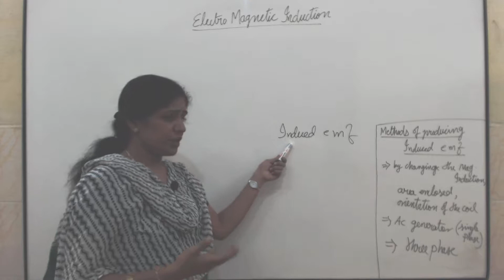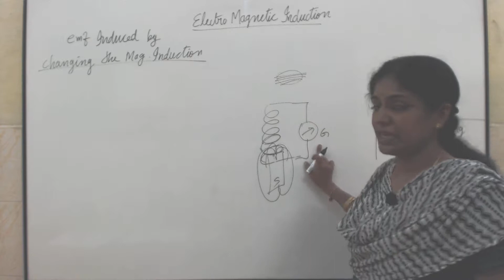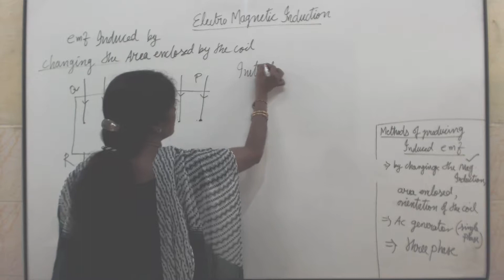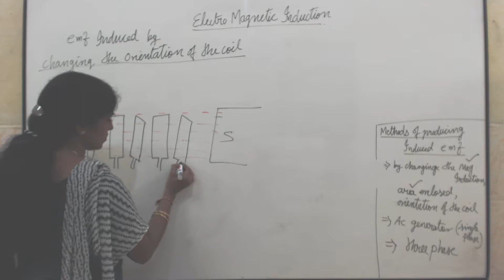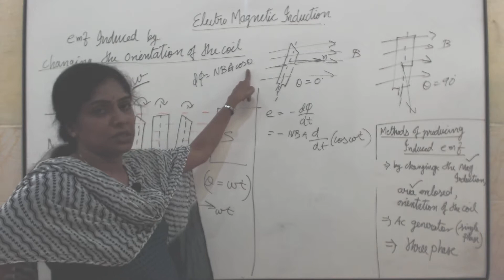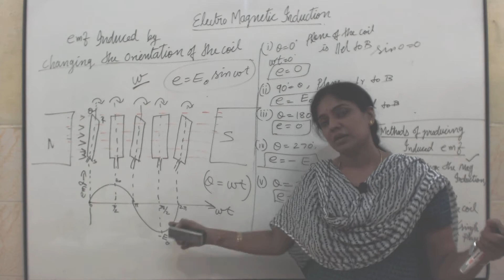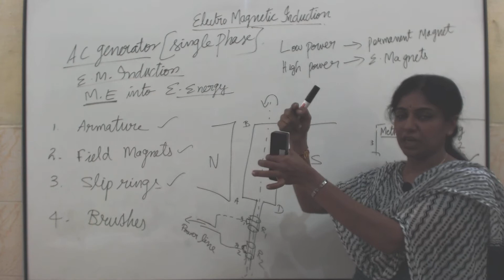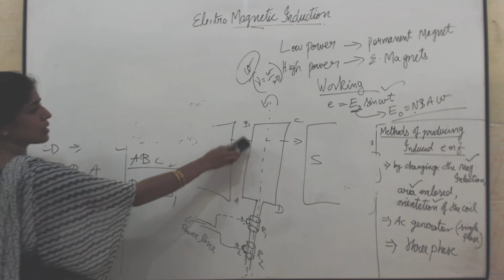Video 481 upto 47 40min